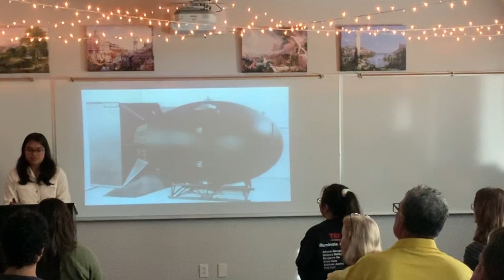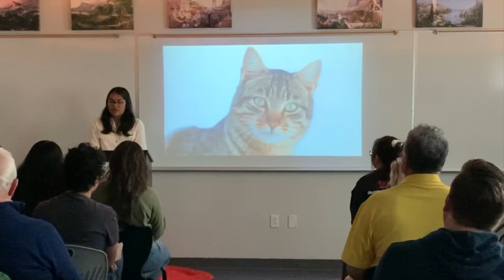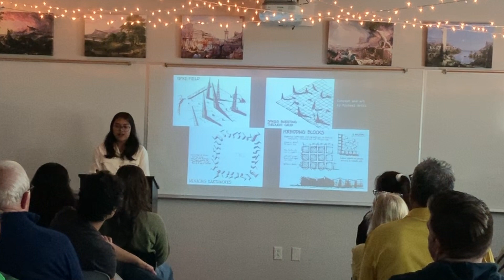Long-term Radioactive Waste Warnings | Raya Shafeeq | TEDxBTNSchool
Raya Shafeeq is currently a senior at BASIS Tucson North.  Her talk will be discussing the nature of human communication in the timescale of radioactive waste. Raya is currently a senior. She was born in the Maldives and has lived in four different states since she moved to the U.S. when she was one. Her talk will be discussing the nature of human communication in the timescale of radioactive waste. This talk was given at a TEDx event using the TED conference format but independently organized by a local community.